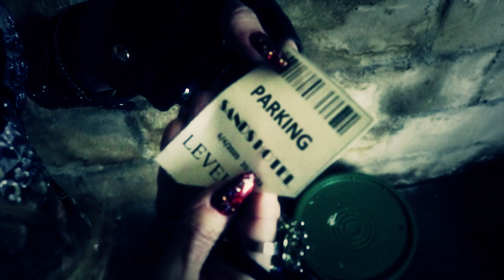HW War of the Gods: First Battle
The Hollywood Warrioress breaks up an arms deal, but soon realizes there is much more going on.